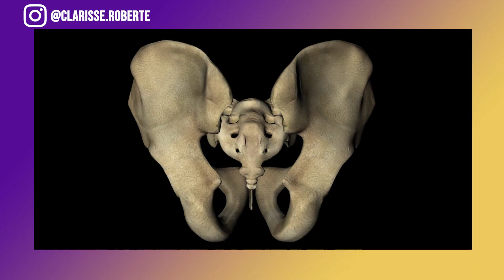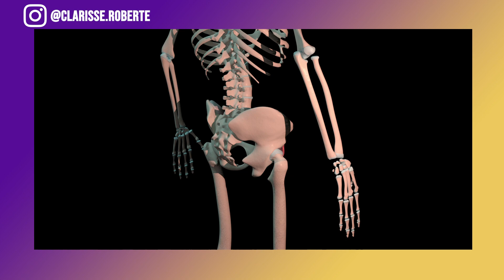APRENDA INGLES COM A SHAKIRA - Entrevista Shakira no Jimmy Fallon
Bem-vindos ao meu canal! Hoje vamos mergulhar no mundo do inglês com uma entrevista exclusiva da incrível cantora e compositora Shakira! Neste vídeo, vamos explorar essa entrevista divertida e envolvente que ela concedeu ao Jimmy Fallon, e vamos aproveitar essa oportunidade para aprender e praticar o inglês de uma maneira divertida.

Durante a entrevista, Shakira e Jimmy Fallon trocam brincadeiras, contam histórias engraçadas e discutem seus projetos mais recentes. Enquanto mergulhamos nessa conversa animada, vamos nos concentrar nas expressões idiomáticas, vocabulário e pronúncia que surgem naturalmente.

Ao longo do vídeo, vou destacar algumas partes específicas da entrevista em que Shakira usa expressões coloquiais, phrasal verbs e outras estruturas linguísticas interessantes.

Este vídeo é perfeito para estudantes de inglês de todos os níveis, desde iniciantes até avançados. Se você é um iniciante, não se preocupe!

Aprender inglês não precisa ser entediante e monótono. Vamos aproveitar a energia contagiante de Shakira e Jimmy Fallon para tornar esse aprendizado mais dinâmico e divertido. Tenho certeza de que você vai se divertir e aprender muito neste vídeo!

Então, aperte o play, pegue seu notebook e venha aprender inglês com Shakira nesta entrevista exclusiva com Jimmy Fallon.

Minutagem:

00:00 Introdução
00:51 Lição 1
02:21 Lição 2
03:07 Lição 3
03:43 Lição 4
04:43 Lição 5
05:27 Lição 6
06:32 Lição 7
07:02 Lição 8
07:55 Lição 9
08:29 Conclusão

Aprenda inglês hoje:

ADQUIRA O E-BOOK "GUIA PRÁTICO PARA SE LIVRAR DA ANSIEDADE PARA FALAR INGLÊS EM PÚBLICO:

Vídeo com a entrevista completa com a Jennifer Aniston e o Adam Sandler no canal da Gioh: